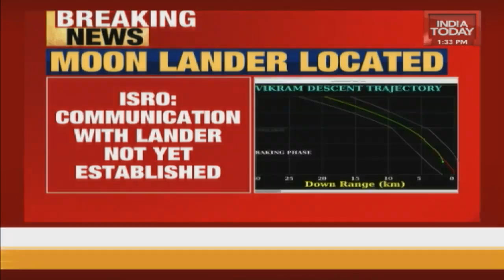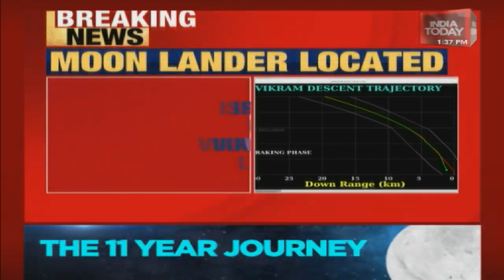ISRO Locates Chandrayaan-2 Lander On Moon, But Yet To Make Contact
The Indian Space Research Organisation has managed to locate Vikram, the Chandrayaan-2 lander, on Moon's surface a day after losing contact with the craft. However, Isro is yet to establish contact with Vikram; the space agency lost communications with the lander minutes before it was to land on near the south pole of the Moon on Saturday.

According to sources, communication with the lander has not yet been established.